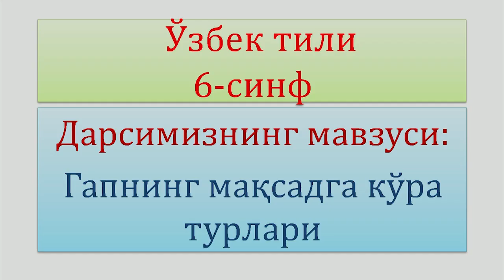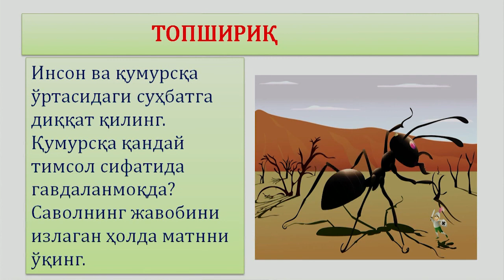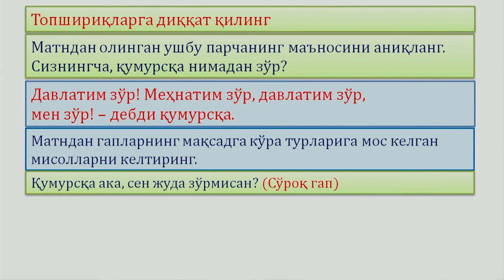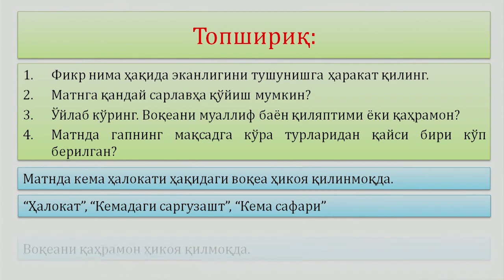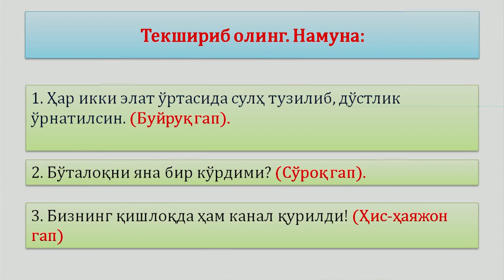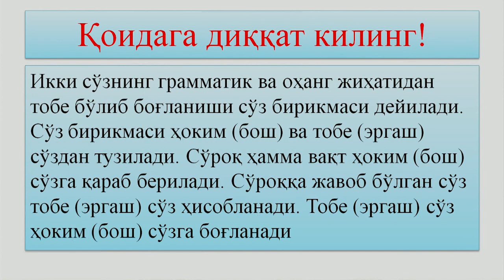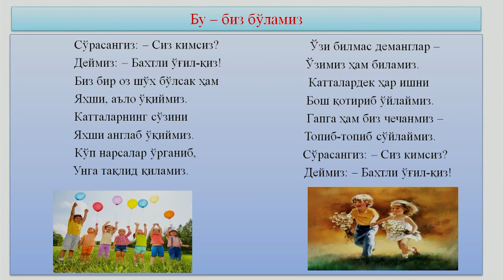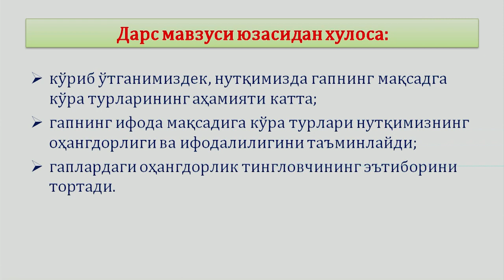6-синф. Гапнинг мақсадга кўра турлари